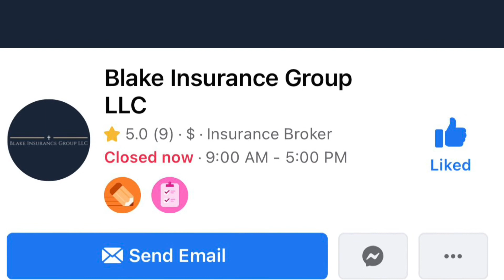Why Are Serial Killer Shows Popular? (Full Segment)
In this “Idiot Inquiry” segment from episode 110 we discuss why SerialKillerShows are popular & if they are making people desensitized.

Listen to full podcast episodes weekly where you listen! Watch videos on our YouTube & new BossCodeMediaNetwork channels! Each week we talk popculture nerdy debates & personalinsults!

Warning some explicit language from us Idiots!